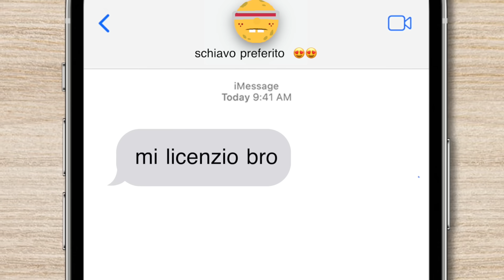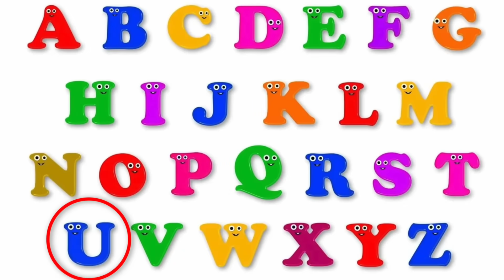Cydonia e Il Mondo Nascosto | Minecraft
il nether come quello di quake e mortal kombat!|!